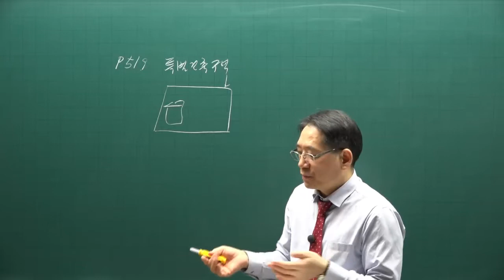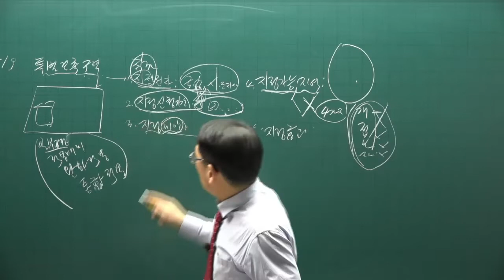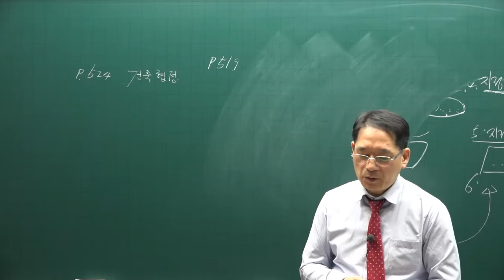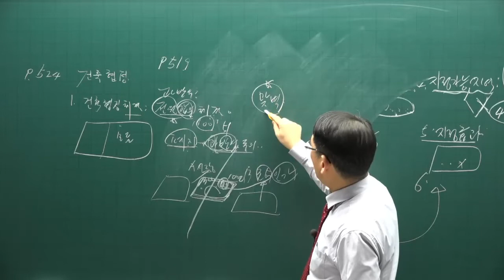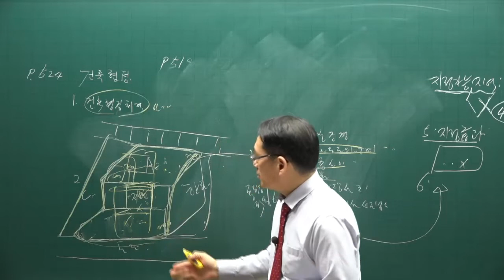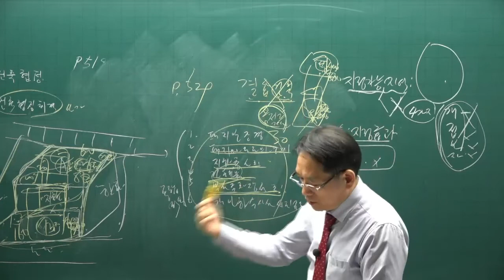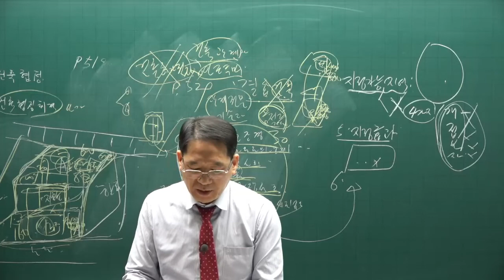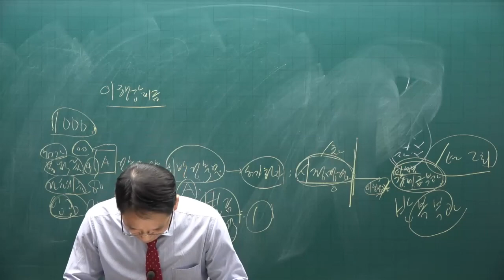[공전무] 제 33회 공인중개사 공법 기본이론강의 43강